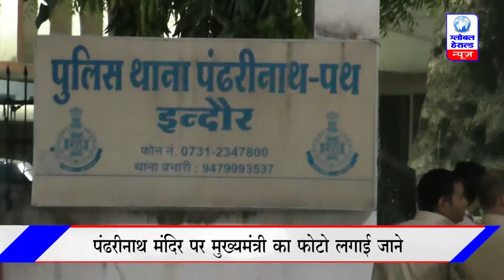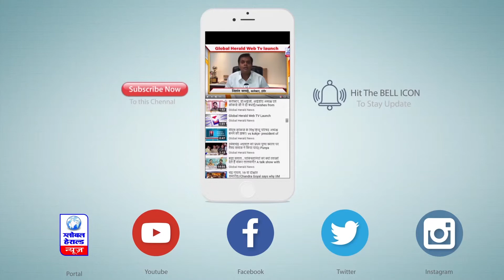🔴 इंदौर - सरकारी मंदिर पर मुख्यमंत्री का फोटो लगाए जाने पर कांग्रेस ने निर्वाचन आयोग से की शिकायत